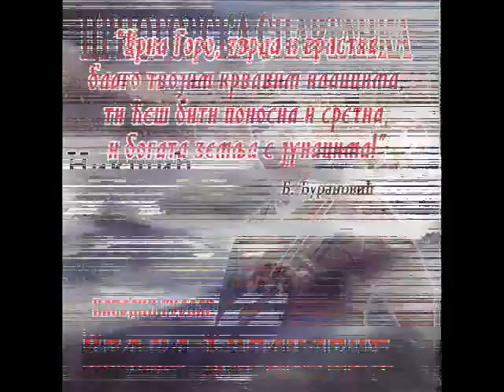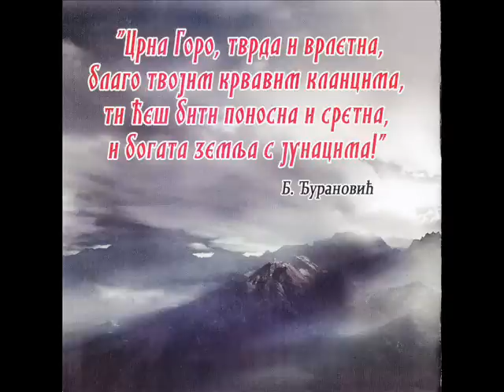NARODNI GUSLAR VELJKO DJURANOVIC NIKSIC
Autor: Ljubomir Nenadovic